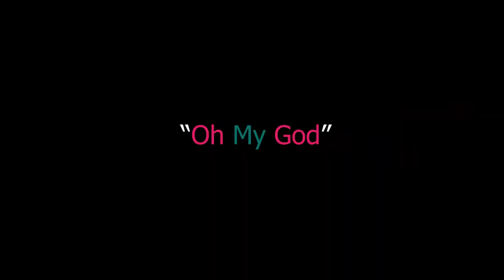Minecraft Why NOT Go Out at NIGHT!!!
Description kaun padhta hai bhai? LoL...

Ok So in this video I do something...Something I should Not have done.